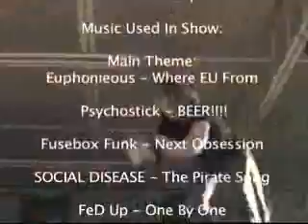SXW Friday night Revolution Episode 3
The rd episode of Sxw's Friday Night Revolution. The Short Lived TV show from sxw In this Episode watch as 3 Newcommers battle for there chance at an sxw contract, Killer Kunuck battles Tommy the Machine Gunn. And the heavyweight championship Tournament comes to an End as The Emo Kid Takes on his nemisis Frickin A in the final round.